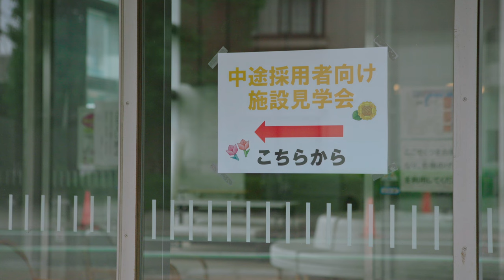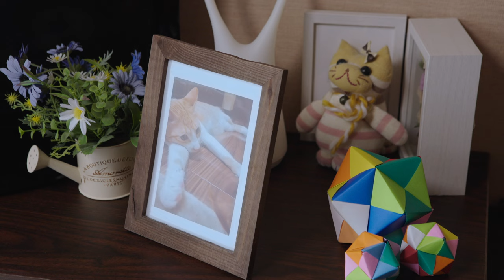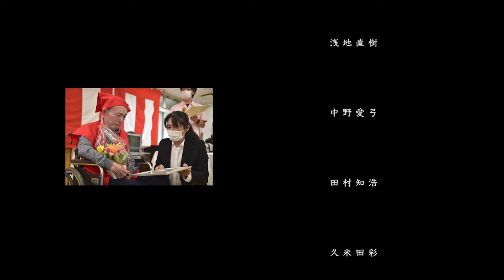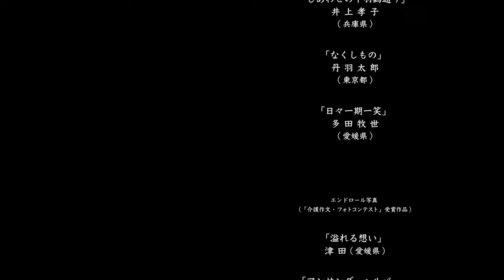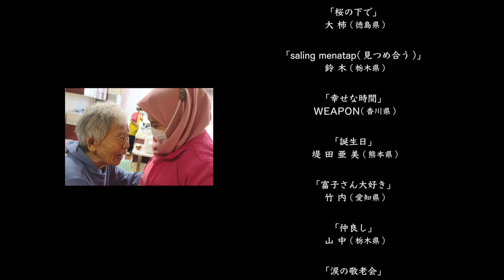ケアニンShort Films season3 ～折り鶴の思い出～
‹出演›
池田朱那
藤井ゆう 小田和江 浅地直樹 中野愛弓
田村智浩 久米田彩
浜田学

‹スタッフ›
監督：進藤丈広 企画・脚本・プロデュース:山国秀幸 脚本：渡嘉敷海音

‹ストーリー›
介護の仕事を初めて3年目の未来が働く特養では、中途採用者向け施設見学会が行われていた。
参加者の中には、定年前のサラリーマン加藤や、復職を考える専業主婦の美香に加え、なぜか中学生の女の子千穂の姿も。
その後、加藤と美香は施設で働くことに。千穂は入居するおばあちゃんのことを心配して、施設の様子を見に来ていたのだった。
千穂のおばあちゃんは加藤が担当することになるのだが・・・

‹About›
第3弾となる本作は、全国老施協主催の「介護作文・フォトコンテスト」の受賞作文のエピソードを複数盛り込み、シリーズ初となる約20分の1本の短編映画として制作しました。
また、初めて主題歌とエンドロールが付き、「介護作文・フォトコンテスト」フォト部門の受賞作品とともに作品の余韻に浸っていただくことができます。

■アンケートにご協力お願いいたします。（2～3分程度）

‹製作›
公益社団法人　全国老人福祉施設協議会